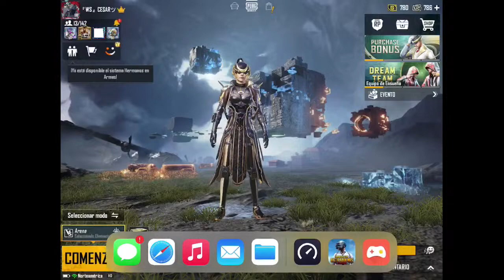¡Mírame jugar PUBG MOBILE - DREAM TEAM vía Omlet Arcade!